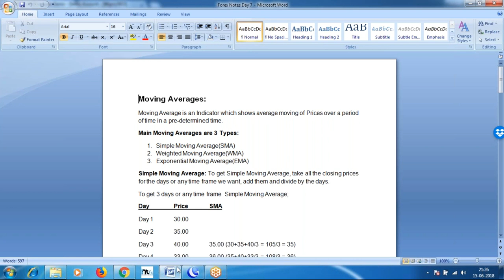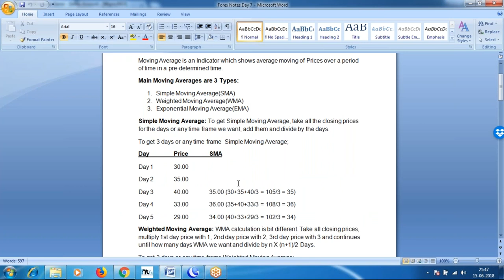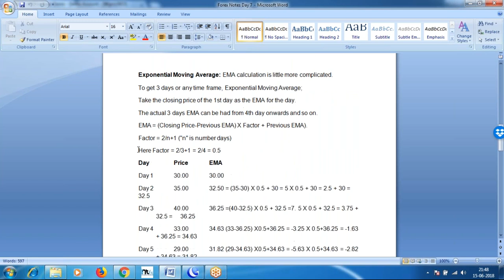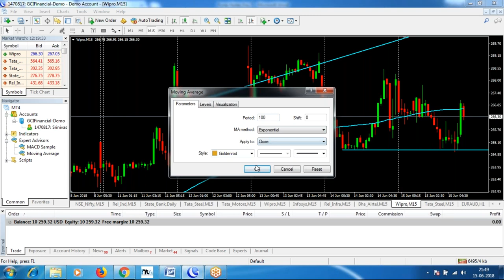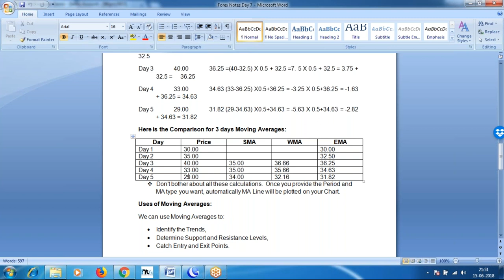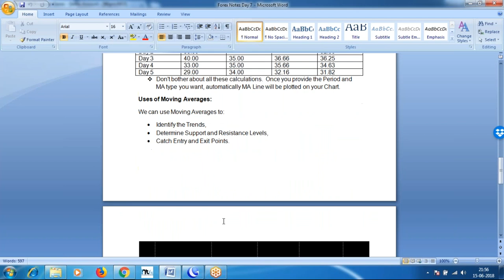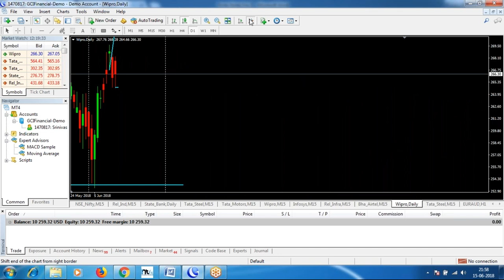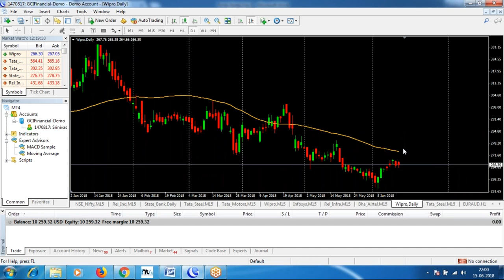Free Stock Market Technical Analysis Course in Telugu Day 9 - Moving Averages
Free Stock Market Technical Analysis Course in Telugu Day 9 - How to use Moving Averages in Stock Market

Moving Average is an Indicator which shows average moving of Prices over a period of time in a pre-determined time.

Main Moving Averages are 3 Types:
1. Simple Moving Average(SMA)
2. Weighted Moving Average(WMA)
3. Exponential Moving Average(EMA)

Simple Moving Average: To get Simple Moving Average, take all the closing prices for the days or any time frame we want, add them and divide by the days.

To get 3 days or any time frame  Simple Moving Average;

Day  Price  SMA
Day 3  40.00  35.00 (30+35+40/3 = 105/3 = 35)
Day 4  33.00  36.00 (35+40+33/3 = 108/3 = 36)
Day 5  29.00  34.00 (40+33+29/3 = 102/3 = 34)

Weighted Moving Average: WMA calculation is a bit different. Take all closing prices, multiply 1st-day price with 1, 2nd-day price with 2, 3rd-day price with 3 and continues until how many days WMA we want and divide by n X (n+1)/2 Days.

To get 3 days or any time frame Weighted Moving Average;
Day  Price  WMA
Day 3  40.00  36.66 = (30X1+35X2+40X3)/2X3 = 30+70+120/6 = 220/6 = 36.66)
Day 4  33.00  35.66 = (35X1+40X2+33X3/2X3 = 35+80+99/6 = 214/6 = 35.66)
Day 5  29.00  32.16 = (40X1+33X2+29X3/2X3 = 40+66+87/6 = 193/6 = 32.16)

Exponential Moving Average: EMA calculation is little more complicated.
To get 3 days or any time frame, Exponential Moving Average;
Take the closing price of the 1st day as the EMA for the day.
The actual 3 days EMA can be had from 4th day onwards and so on.
EMA = (Closing Price-Previous EMA) X Factor + Previous EMA).
Factor = 2/n+1 ("n" is number days)
Here Factor = 2/3+1 = 2/4 = 0.5
Day  Price  EMA
Day 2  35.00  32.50 = (35-30) X 0.5 + 30 = 5 X 0.5 + 30 = 2.5 + 30 = 32.5
Day 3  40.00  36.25 =(40-32.5) X 0.5 + 32.5 =7. 5 X 0.5 + 32.5 = 3.75 + 32.5 =     36.25
Day 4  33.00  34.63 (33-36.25) X0.5+36.25 = -3.25 X 0.5+36.25 = -1.63 + 36.25 = 34.63
Day 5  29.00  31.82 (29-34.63) X0.5+34.63 = -5.63 X 0.5+34.63 = -2.82 + 34.63 = 31.82
Here is the Comparison for 3 days Moving Averages:
Day Price SMA WMA EMA
Day 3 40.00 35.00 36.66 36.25
Day 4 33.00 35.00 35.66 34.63
Day 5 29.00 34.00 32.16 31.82
 Don't bother about all these calculations.  Once you provide the Period and MA type you want, automatically MA Line will be plotted on your Chart.

Uses of Moving Averages:
We can use Moving Averages to:
• Identify the Trends,
• Determine Support and Resistance Levels,
• Catch Entry and Exit Points.

Usage of Moving Averages:
We use 5 to 30 Moving Averages (Fast MA) for Short-Term Trading,
We use 50 to 60 Moving Averages (Slow MA) for Medium Term Trading,
We use 100 to 400 Moving Averages (Slow MA) for Long-Term Trading,
For long-term SMA is preferred
For short-term EMA is preferred
Generally, we go for the Short term - 10-18
                                Long-term  - 50-60

SMA gives much more weight to Beginning Data or Far Data;
WMA gives much more weight to Recent Data; these are the main drawbacks of SMA and WMA.

To rectify these two drawbacks, EMA has been introduced.  It gives equal weight to all Data.  Because we have taken a Dynamic-Fixed Factorial.

Out of those three Moving Averages, SMA and EMA are widely used.